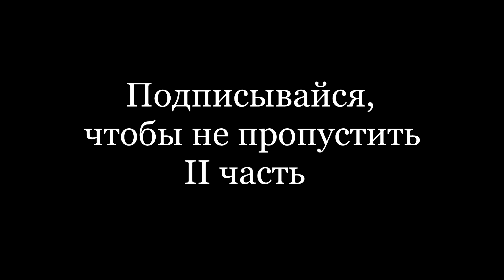Как привезти посылку из Америки самостоятельно 1 часть. Мой опыт. Бандеролька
Список магазинов, которые не принимают российские карты или не отправляют на адреса мейлфорвардеров